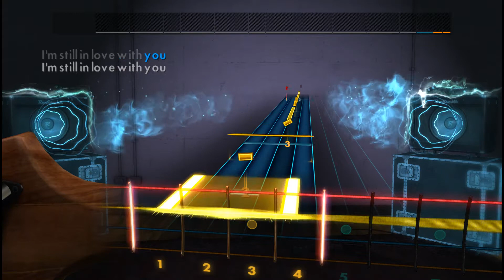Rocksmith 2014: Dragon - Still In Love With You [Bass]